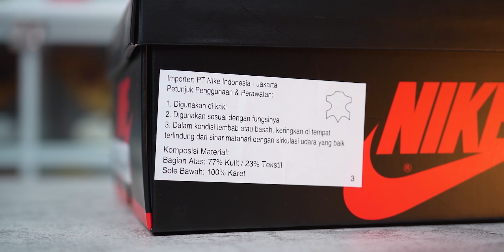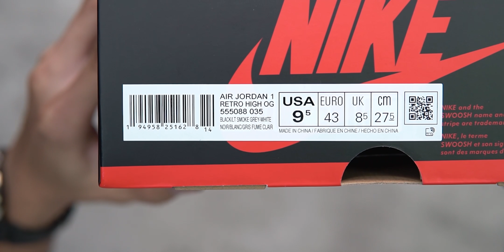Enak Dilihat, Kurang Enak Dipegang - Unboxing Review Air Jordan 1 Shadow 2.0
Anti crease (biar bagian depan atau TOE Jordan / sepatu lain kalian lebih awet: